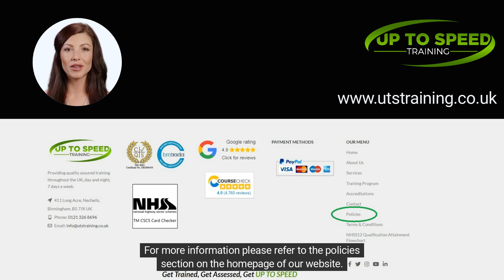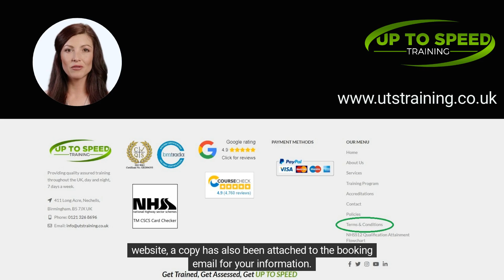Booking Confirmation NHSS 12 Assessments (Client Venue)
Explanation of the requirements for completing National Highways Sector Scheme 12 assessments with Up To Speed Training.